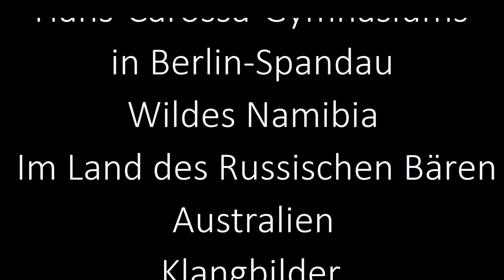Lichtblicke 2020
Lichtblicke sind eine Vernstaltungsreihe am Hans-Carossa-Gymnasium in Berlin Spandau. Naturfotografen und Weltenbummler präsentieren ihre Geschichten in Multivisionsschauen.

Hier die Vorankündigung für das Jahr 2020. Themen sind Namibia - Im Land des Russischen Bären - Australien - Klangbilder.